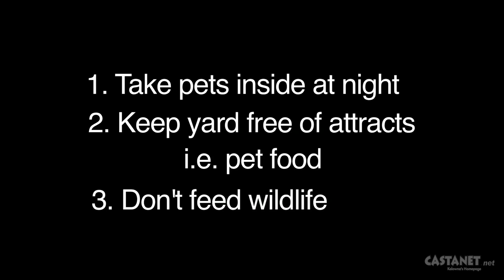Coyote takes dog from yard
A West Kelowna resident is warning others to be on the look out for coyote after her beloved dog Sophie was snatched up by the animal from inside her yard. (Video: Jen Zielinski)